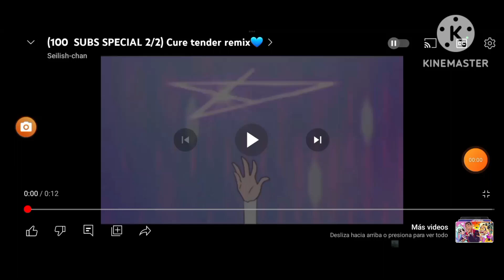jenny wakeman remix cure tender my life as a teenage robot